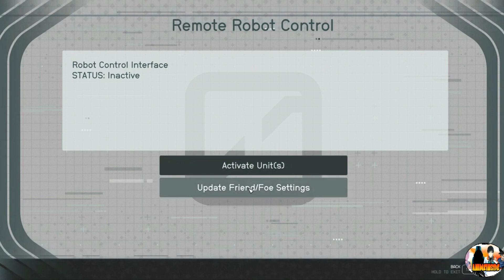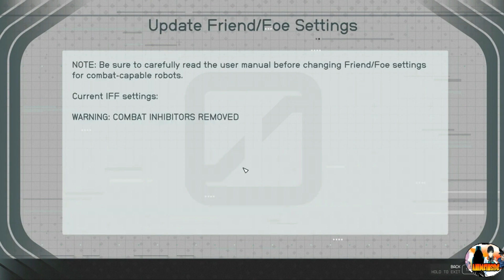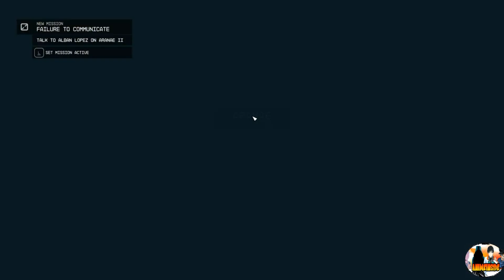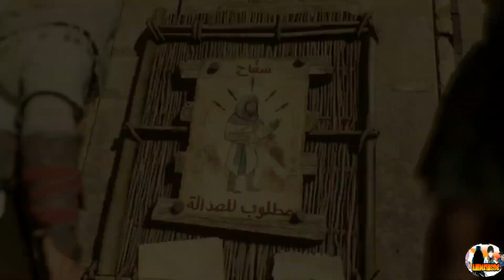La nostra Flop 5 dell' anno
La nostra flop personale dell anno con le nostre argomentazioni..